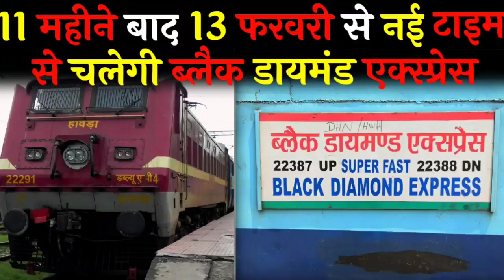After 11 Months Black Diamond Express Will Start With Revised Timings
नमस्कार दोस्तों इस वीडियो में मैंने ब्लैक डायमंड एक्सप्रेस के संशोधित समय के बारे में जानकारी दी है
Hello Friends In This Video I Have Given Information About The Revised Timings Of Black Diamond Express.